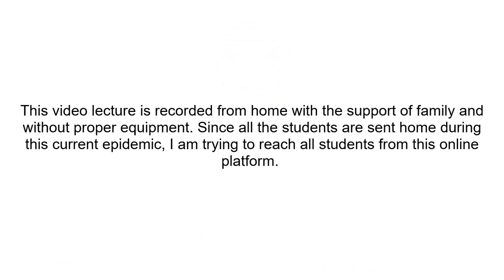EE 312 Lecture 3: Fundamental questions related to vector space